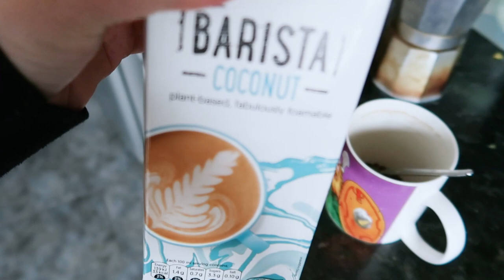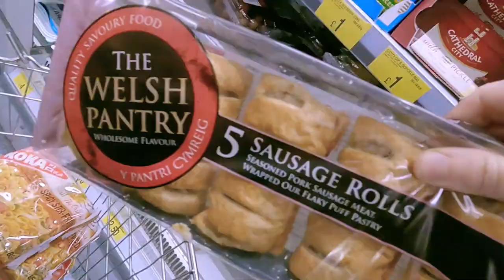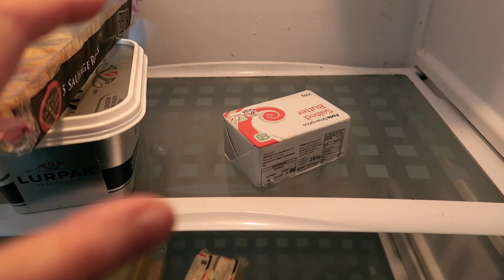I've got a NEW FRIDGE! DAILY VLOGS UK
Yey! I've got a new fridge - well, a new second hand, no longer required, gifted fridge from a lady who is moving house and no longer requires this one. I am very appreciative of this, needless to say!! Also thanks so much to my boyfriend and his associate who came and delivered and installed it for me.

Countertop compost caddy
50L recycling bin in kitchen